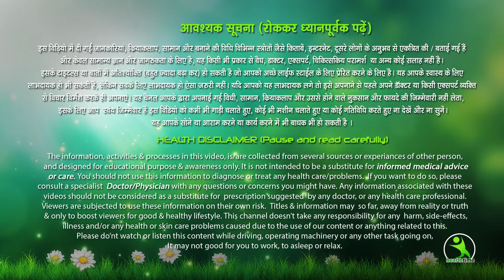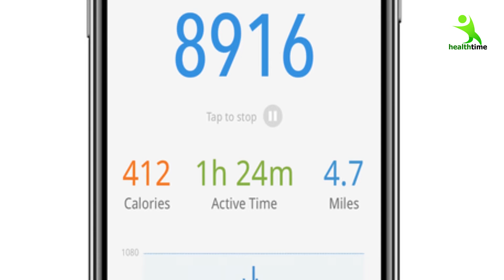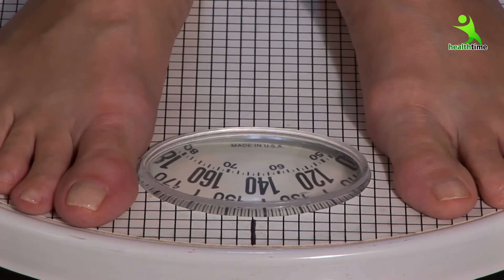नीले रंग के कपडे पहने से मोटापा गायब। वजन घटाने के 10 आसान तरीके। जो ज्यादा खायेगा वो पहले जायेगा।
कितना भी पुराना मोटापा, 5 मिनट ये करे,पेट, जांघ, कमर, हाथ की चर्बी मक्खन की तरह पिघला दे - LOSE FAT